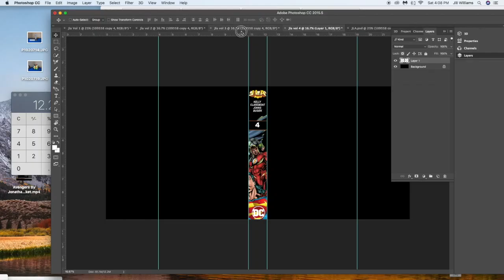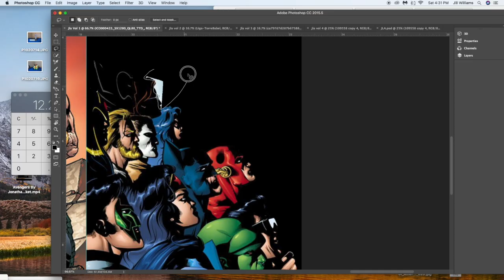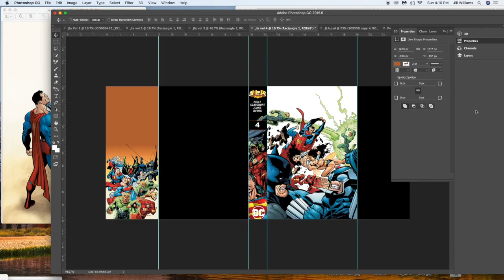127: Custom Design episode 4: JLA Custom Dust Jackets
Jla